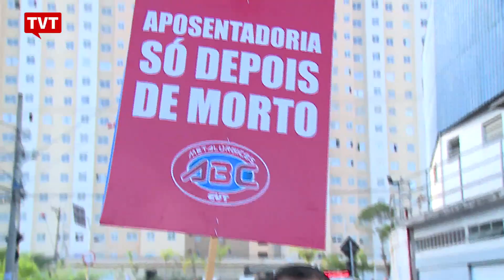Metalúrgicos fizeram, hoje, ato contra reforma da Previdência, em Diadema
Promovida pelo Sindicato dos Metalúrgicos do ABC, a manifestação reuniu perto de quatro mil trabalhadores. Os metalúrgicos lutam contra a reforma na Previdência Social